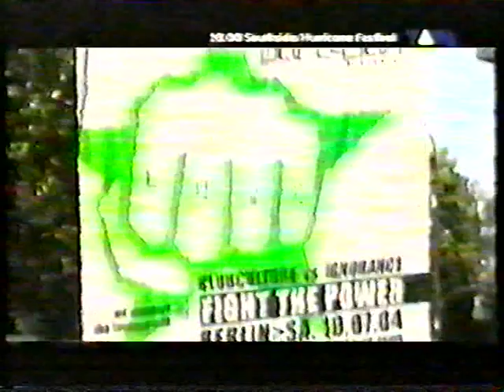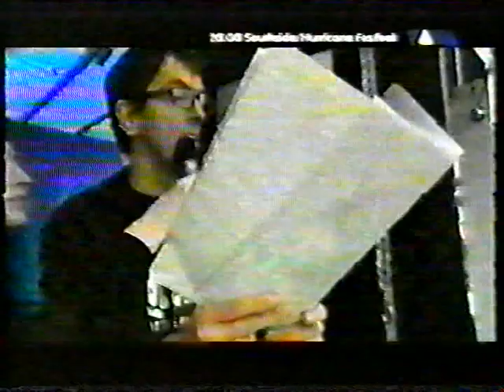Viva C.R. | Fight the Power 2004 - Monika Kruse (Interview),Dr. Motte